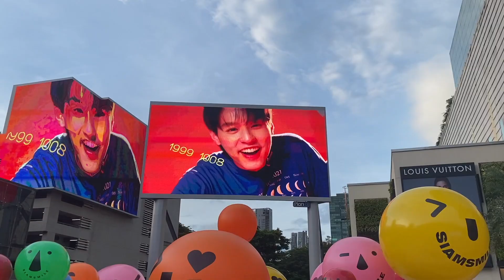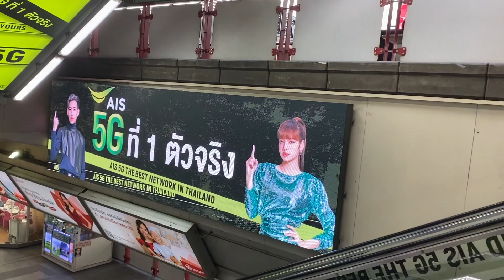Cập Nhật Siam Ngay Lúc Này | Tám Chuyện Du Học Làm Việc Thái Lan | Săn Ảnh Sinh Nhật BillKin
Video hôm nay dẫn mọi người dạo quanh 1 vòng Siam. Chưa thể qua Thái du lịch được thì mình xem video đỡ nha mn ơi.
Hôm nay cũng cũng cố tình đi quay lại những hình ảnh mà các fan làm tặng sinh nhật Billkinn nha mọi người, mong là mn sẽ thích video này

Phung_nguyenho

Fah Nguyen